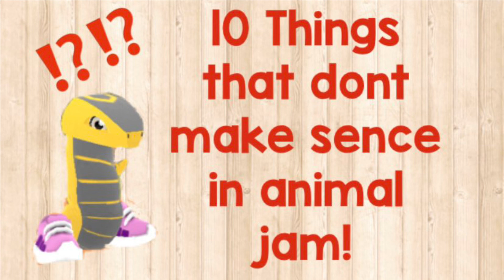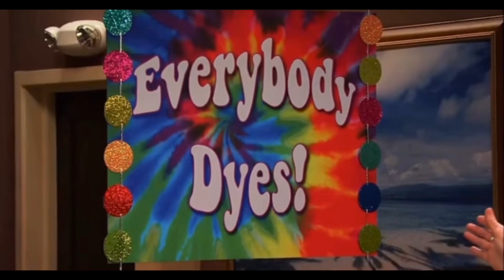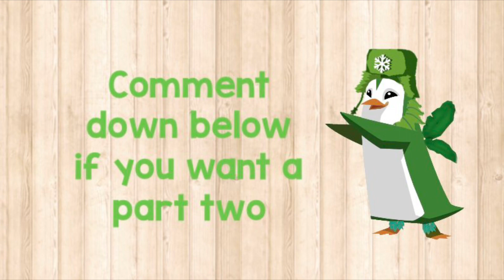10 things that dont make sense in animal jam!!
Note Ihave nothing against animal jam i really value the and it sounds like I don’t in this video. The point is I make fun of a game that I love with my heart and soul
Intro made by: Unicouger Jam
Outro made by: Me  with help by Unicouger jam
Video idea: non-original but my version is different
Editing apps used: PicCollage, Imovie, Video star
Become a lionater today everyone!!

My channel is for a neutral based audience and is directed towards the game called animal jam
Animal jam is a fun online game for kids where you create customize and build your own animal and personality.